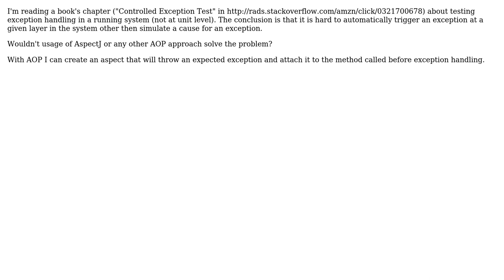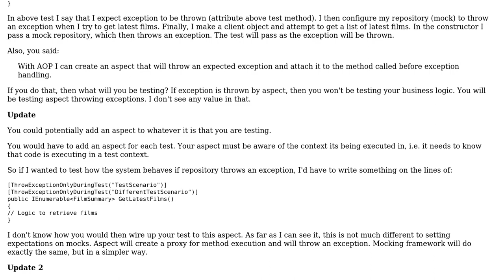Software Engineering: Can AspectJ or AOP in general be used to test exception handling?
With thanks & praise to God, and with thanks to the many people who have made this project possible! You are responsible for your own actions.